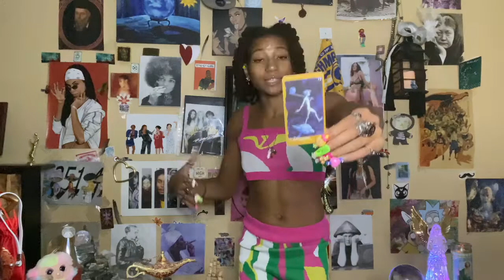LIBRA ♎️: Mirror Mirror On The Wall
𓂀 PERSONAL READINGS, SERVICES, & VOODOO I PROVIDE: